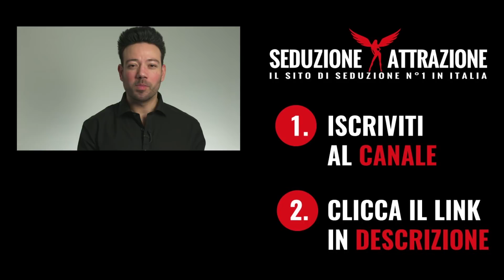"In che modo le persone introverse possono avere successo nella seduzione? Penalizza esserlo?"